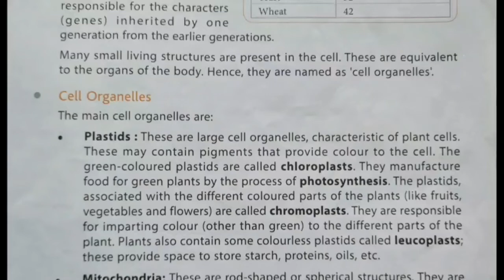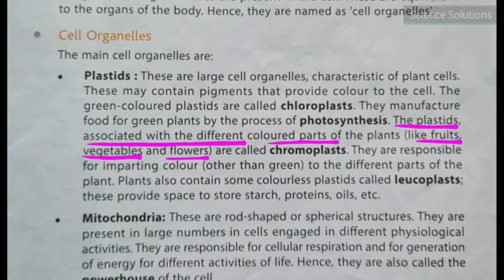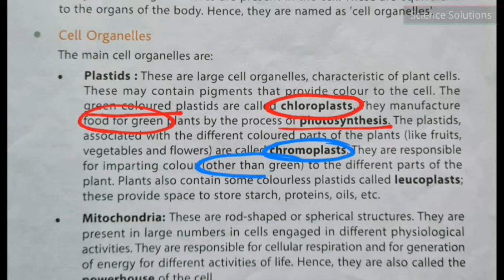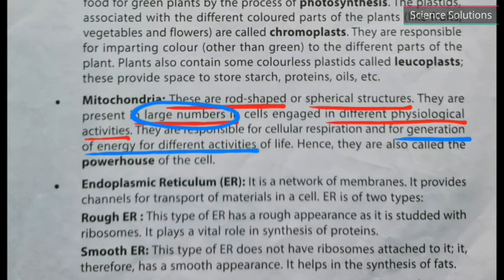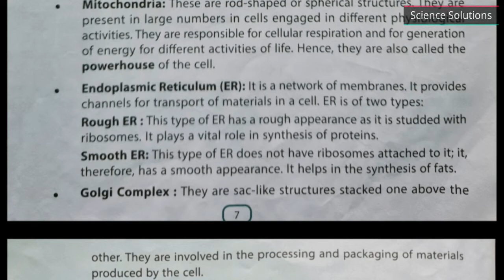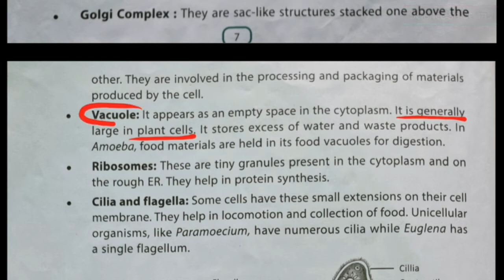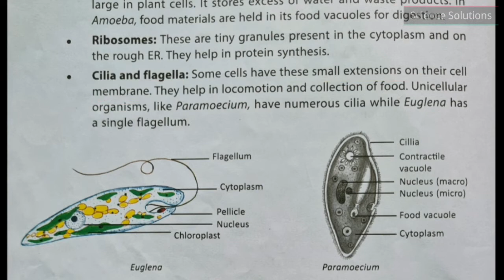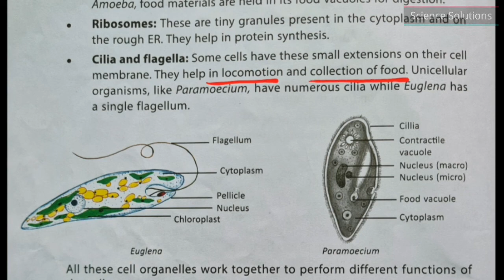DAV class 8 science chapter 1 The Cell - It's structure and functions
DAV class 8 Science chapter 1 Cell - It's structure and functions 👇 Part 2 - Part of a Cell